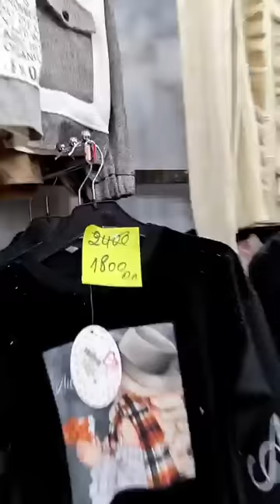صولد عند زهرة كيدز رود سيلاق سطيف مقابل دروج تاع كرطي الواد